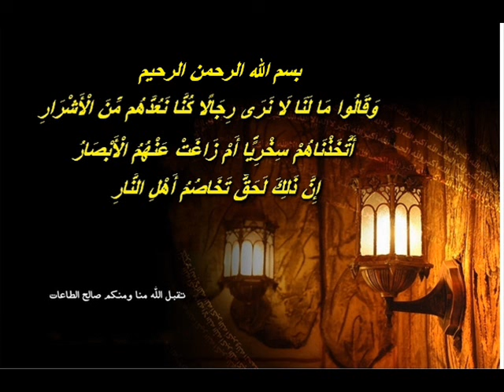الشيخ يوسف الصقير مالنا لا نرى رجالا كنا نعدهم من